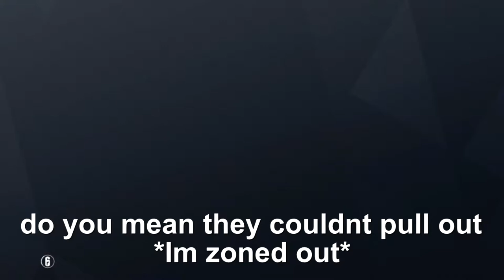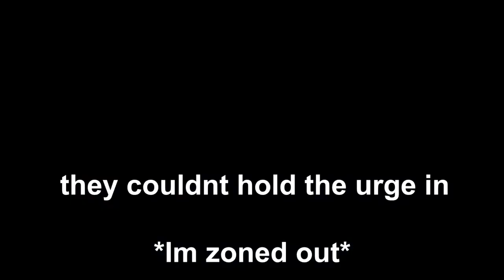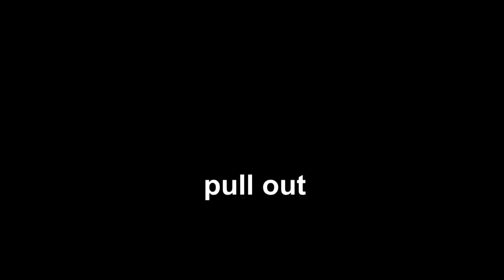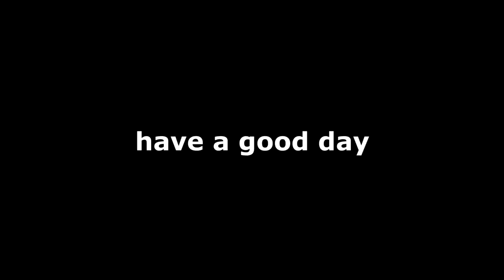more fecking siege moments